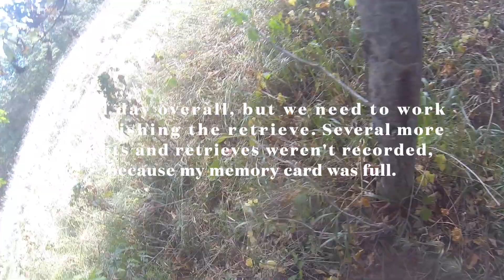Dog Training 10-8-21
Training on some released pen-raised quail with my 7 month old female Wirehaired Pointing Griffon.